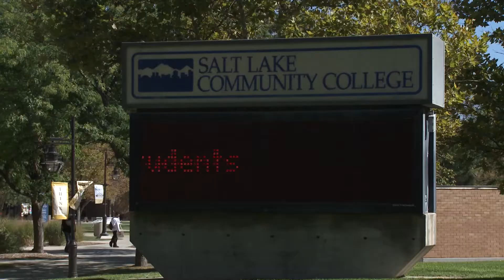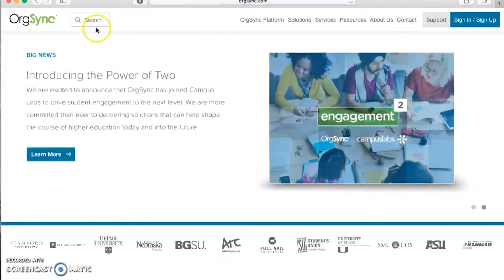WBSpring17Episode03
What does Student Life and Leadership do and how can they benefit you as an SLCC Student?